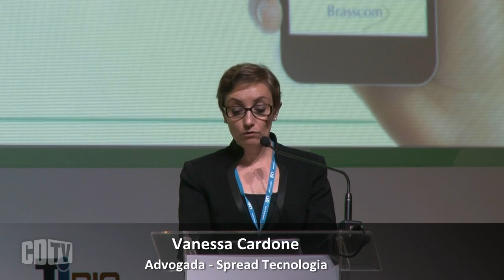Brasscom: é hora de ter um Direito trabalhista para a sociedade do conhecimento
A mediadora do painel ' Relações Laborais e Terceirização', Dra. Vanessa Cardone, da Spread Tecnologia, leu o posicionamento oficial da Brasscom sobre o tema no Brasil. A entidade reivindica a atualização das leis laborais. Segundo a entidade, a massa trabalhadora de TI é diferenciada e tem anseios distintos que precisam ser flexibilizados.